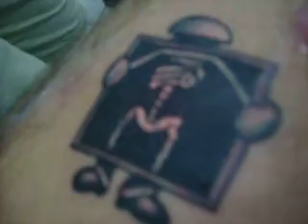x ray tattoo